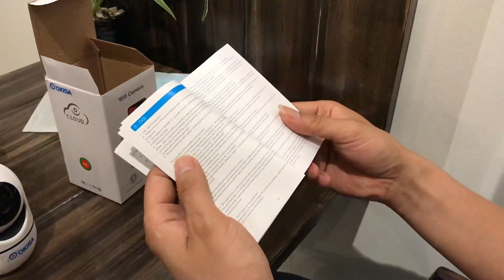Chuyên gia đập hộp Camera chống trộm thông minh Okisa Y365 | Camera chống trộm số 1 dành cho bạn